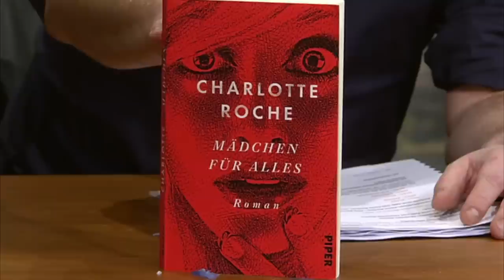Charlotte Roche - Mädchen für Alles | Willkommen Österreich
Hier ihr Buch "Mädchen für alles" kaufen

Charlotte Roche ist eine deutsch-britische Moderatorin, Produzentin, Schauspielerin, Hörspielsprecherin und Autorin. Im Frühjahr 1998 wurde sie einem breiteren Publikum durch ihre Moderatorentätigkeit bei VIVA Zwei in der Musiksendung "Fast Forward" bekannt. Außerdem erhielt sie im Jahre 2000 eine weitere Sendung namens "Trendspotting".

An großer Bekanntheit gewann sie 2008 mit ihrem Bestseller "Feuchtgebiete", in welchem sie erotische Themen provokant behandelt. Ihr Buch schaffte es auf Platz 1 der internationalen Bestsellerliste von Amazon. Das hatte vor ihr noch niemand mit einem deutschsprachigen Werk geschafft. Ihren zweiten Roman "Schoßgebete" veröffentlichte sie im Jahr 2011. Beide Bücher gibt es auch als Hörbuch von Charlotte Roche selbst gelesen. Der erfolgreiche Roman "Feuchtgebiete" wurde verfilmt und kam 2013 in die Kinos.